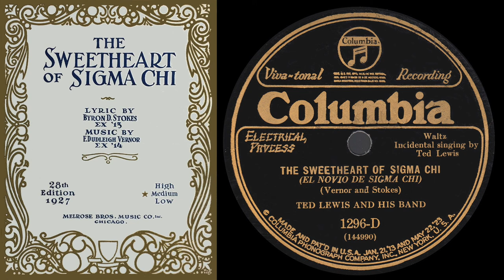The Sweetheart of Sigma Chi (Lewis 1927)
Ted Lewis and His Band
Ted Lewis, vocals

I have also seen 2 Dec 1927

The Sweetheart of Sigma Chi
Lyrics: Byron D. Stokes

The Sweetheart of Sigma Chi, Words by Byron D. Stokes, Albion 1913

I light my pipe, bid sorrow avaunt,
Blow the smoke to my altar of dreams
And I wreathe the face of my dream-girl there
The love that is just what it seems.
You know the girl of my dreams is the sweetest girl
Of all the girls that I know
Each sweet co-ed, like a rainbow trail
That fades in the after glow
And the blue of her eyes and the gold of her hair
Are a blend of the western sky
And the moonlight beams
On the girl of my dreams
She's the Sweetheart of Sigma Chi.

Restored from Columbia 1296-D